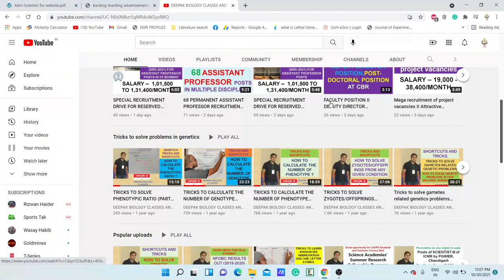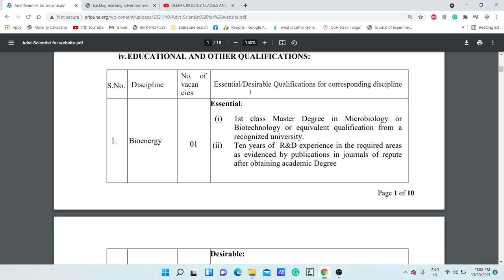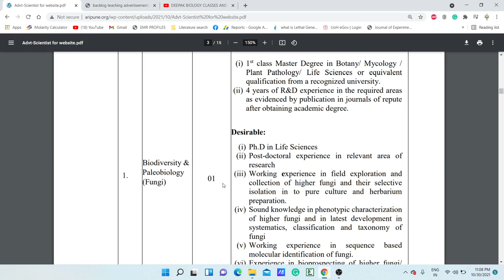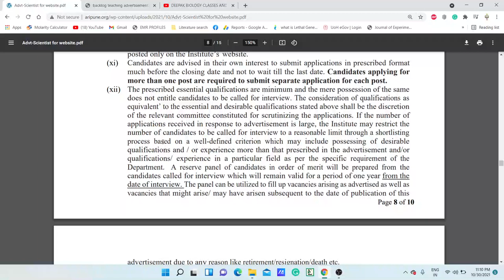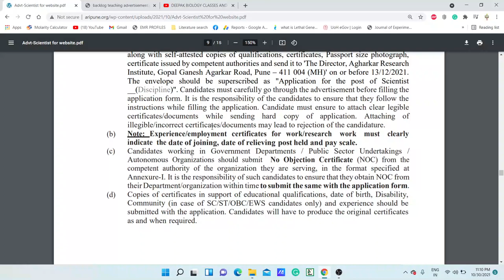PERMANENT POSITIONS OF SCIENTIST-B,C & E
TOPIC: SCIENTIST-B,C & E PERMANENT POSITIONS